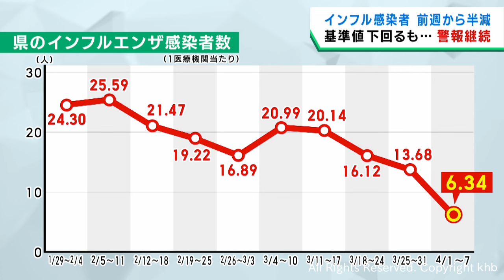宮城県インフルエンザ感染者数 基準値下回るも警報は継続 仙台市は警報解除を訂正し謝罪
県は新学期が始まり感染リスクが高まっているとして、警報は解除していません。